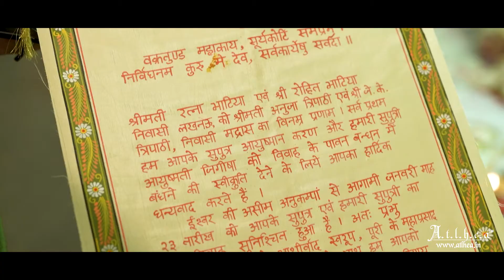Rab Ne Bana Di Jodi|Isha + Karan|Beach Wedding Film|Beach Resort Wedding Chennai|Mahabalipuram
A beautiful beach resort wedding film from the recent wedding of Isha and Karan at the beach resort Radisson Blu Temple Bay at Mahabalipuram, off Chennai.

It was a full fledged wedding spanning many days and for those who are considering a beach resort wedding in Chennai, the Radisson Blu Temple Bay Mamallapuram is a perfect option. With its expansive area and many indoor and outdoor locations for your various functions, this would make it total fun.

And getting your best beach wedding video shouldn't be difficult when you have the sangeet, mehndi, reception and of course the grand wedding in the itinerary.

With extreme candid coverage, we can have a wonderful an most memorable beach wedding film, with all the ingredients of a musical treat that's full of interesting, refreshing moments triggering nostalgia.

The Mehndi and Haldi happened at the Chess garden with a lot of fun, games and music in the morning.

Later on in the day the wedding celebrations began. Of course, the wedding reception was set for the previous day and had the who's who of Chennai in attendance.

The baraat traveled a long way from the entrance till the Heritage portico, where the groom was received and escorted to the lawn where the Varmala and Pheras happened at the Savannah lawn of the Temple Bay Resort.

Altogether a complete success, with everybody happy with the coverage and the way the wedding film came out. Hope you like this beautiful beach wedding film at one o the finest beach resorts in Chennai Mahabalipuram.

A T L H E A - Wedding portraits & films :
       And They Lived Happily Ever After, Atlhea is an award winning team of cinematographers, photographers, directors, visualisers, editors and most importantly, Dreamers who will Transform your D-day into a Wonderland of Joy etched in your memories forever through our Lens. Yes we believe in fairytales, fairytales of love, laughter and happily ever after.
The Wedding Film Specialist

Right from the word go, we have been focussing on the moving pictures in our events, to stitch together memories to cherish.